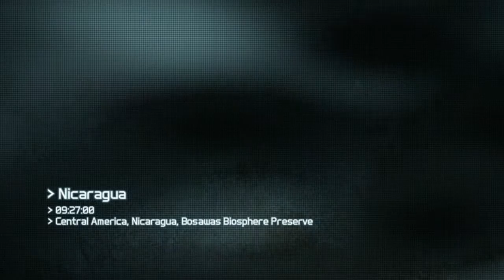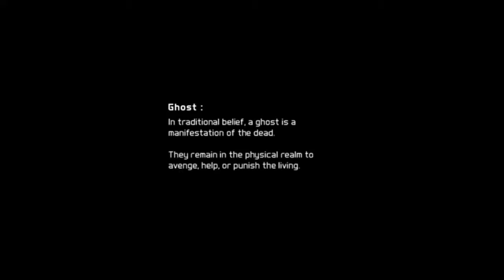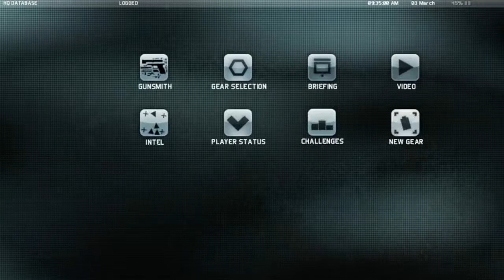Ghost Recon: Episode 1 - This Thing Called Stealth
Totem Pole and Foxy Chicken make another attempt at stealth in a different Ubisoft game, things could go better.